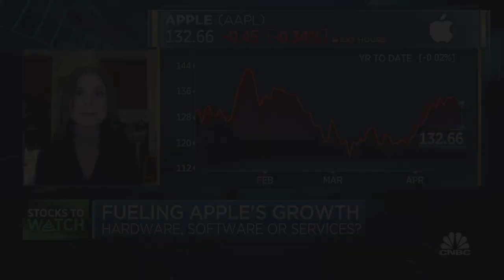Breaking down sectors that are fueling Apple's growth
Tim Lesko, partner and Portfolio Manager at Granite Investment Advisors, and Sara Fischer, Media Reporter at Axios, join Worldwide Exchange to discuss the Wall Street reaction to Apple's latest product unveil.